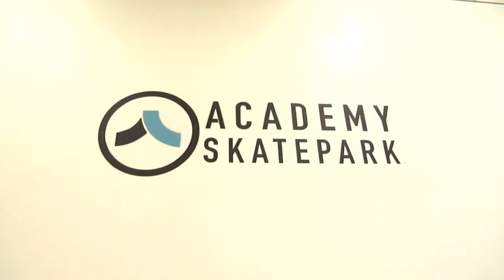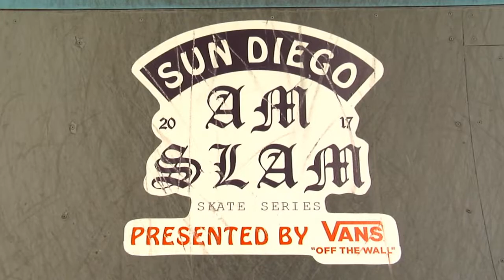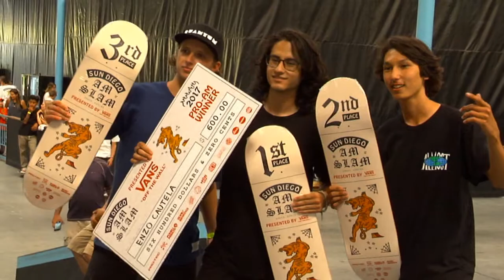Sun Diego Am Slam 2017 Stop#1 Academy Skatepark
Film/Edit: Jesse Silva

1st: Enzo Cautela
2nd: Branden Reynolds
3rd: Austin Lenahan